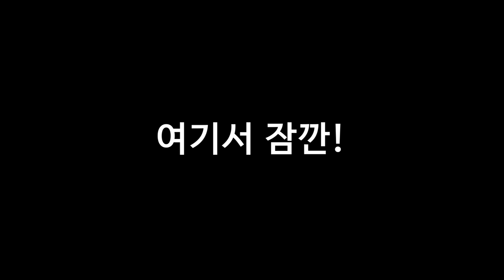연애 발표 전!! 라이브 중 비밀연애를 들킬 뻔 했던 순간ㅋㅋㅋㅋㅋㅋㅋㅋㅋ